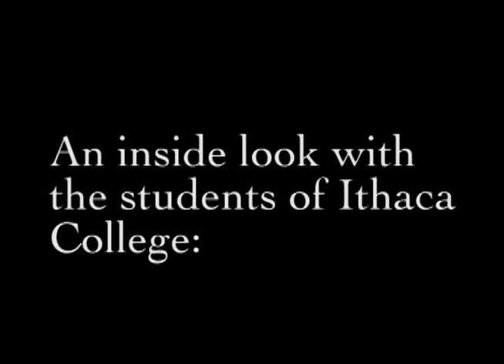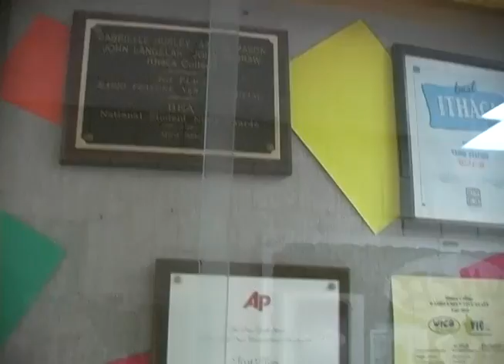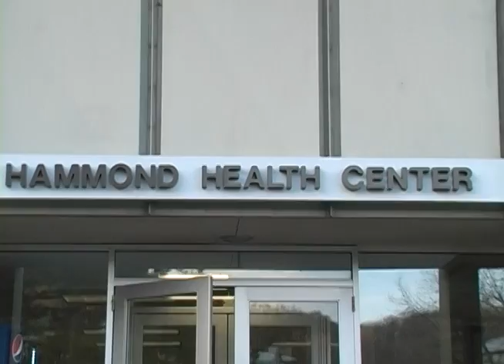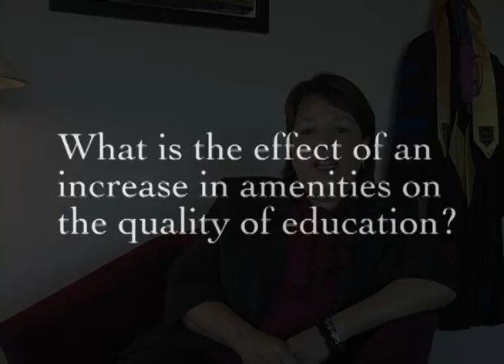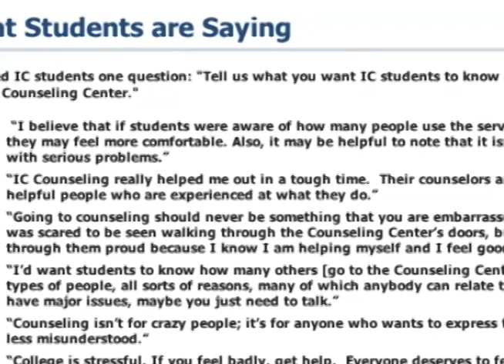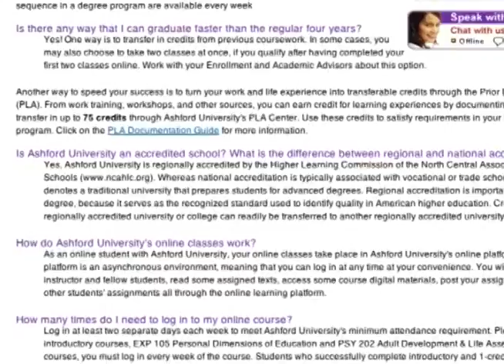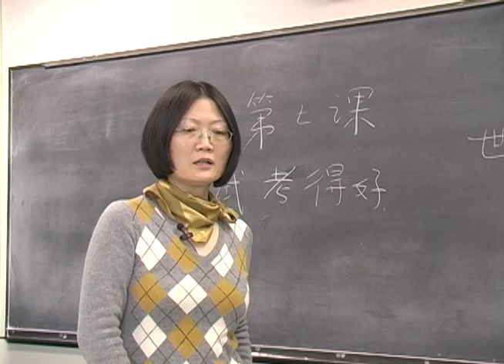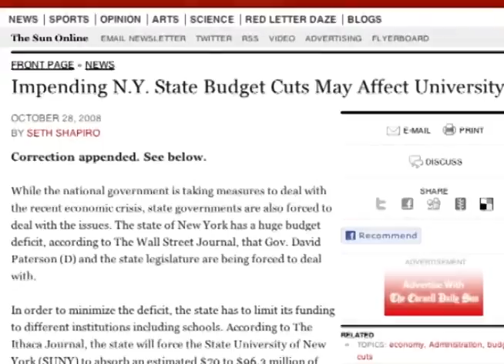The Price of Private Education - Part 1 - Documentary by Gary Chin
I did this for a school project. Very happy with the result. I own all rights to all images and audio of this project.